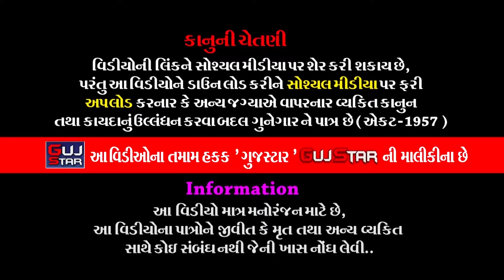ખોડિયાર માતાજીનો માંડવો || 26 || Rayani Family || Khodiyar Mataji No Mandvo || Kotda Nayani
GUJSTAR  PRESENTING  :-

ALBUM :-  Aai Shri Khodiyar Mataji No Mandvo [ Kotda Nayani ] LIVE
ARTIST :- Rawaldev - Hardik nickname, Lala Boda, Dev Mewada
MUSIC :- Live
PALCE :- All Raiyani family [Kotda Nayani, Deroi, Tramba, Rajkot]
                Village - Kotda Nayani, Ta. Wankaner, Dist. Morbi.
LABEL :- GujStar